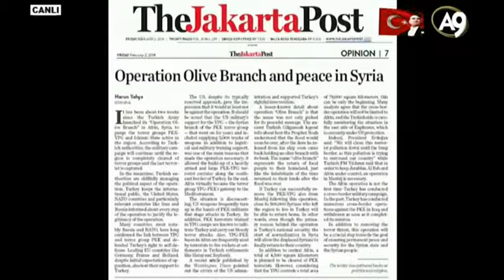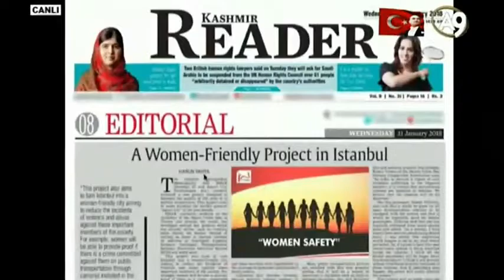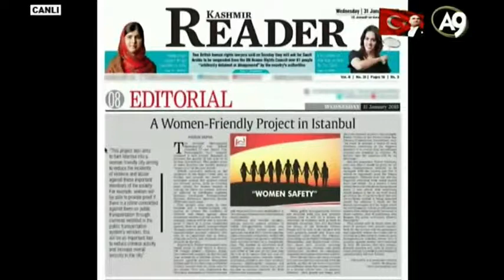Adnan Oktar - Basında Yayınlanan Makaleleri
Adnan Oktar, Türk araştırmacı ve yazar, hazırladığı kitaplarda müstear ismi Harun Yahya'dır.